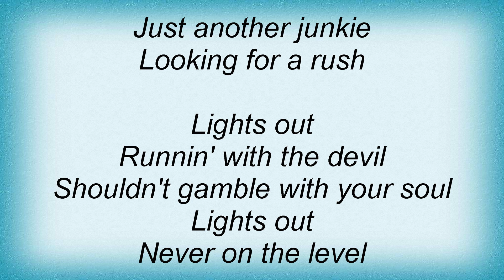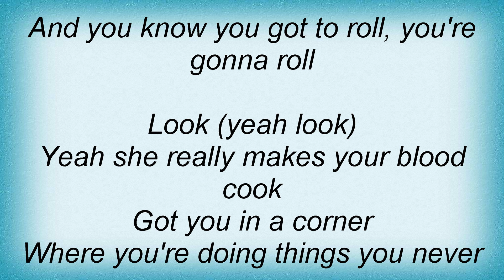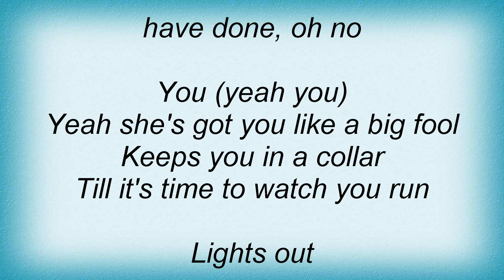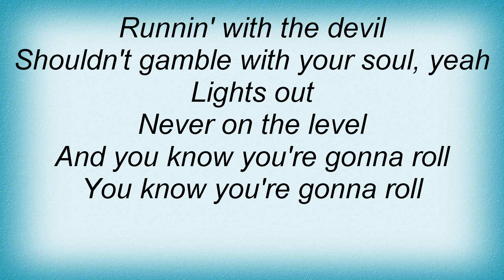Savatage - Lights Out Lyrics